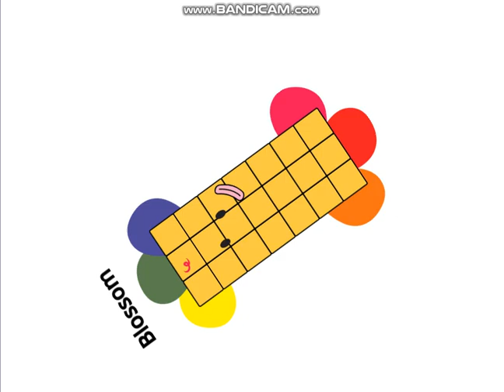Band ( 9 10 20 21 22)